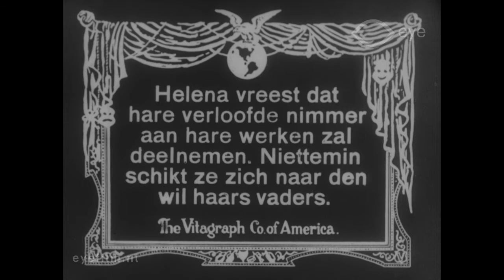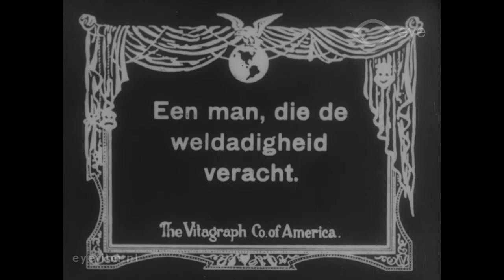The League of Mercy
Director: unknown | Production Country: United States | Year: 1911 | Production Company: Vitagraph Company of America (United States) | FLM5611 | Film from the collection of EYE (Amsterdam)

A melodrama in which a woman who is the president of a charitable organization takes care of an unwed mother. This becomes a tragedy when it turns out that her own fiancé is the child’s father.

Cast: Edward R. Phillips, Grace Lewis, Leo Delaney